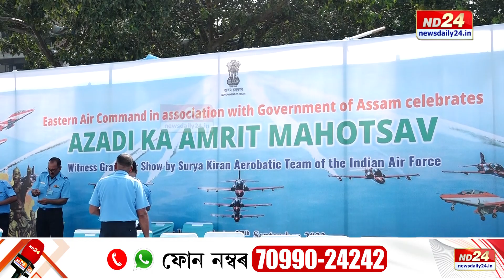গুৱাহাটীৰ আকাশত ভাৰতীয় বায়ুসেনাৰ ৯খন বিমানৰ চমকপ্ৰদ প্ৰদৰ্শন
গুৱাহাটীৰ আকাশত ভাৰতীয় বায়ুসেনাৰ ৯খন বিমানৰ চমকপ্ৰদ প্ৰদৰ্শন । শ্বাসৰুদ্ধকৰ ৩০ মিনিটৰ প্ৰদৰ্শনত আপ্লুত সকলো । ৯খন বিমানৰ এখন বিমানৰ চালকৰ আসনত এগৰাকী অসম সন্তান । কি উদ্দেশ্যেৰে ব্ৰহ্মপুত্ৰৰ ওপৰত ভাৰতীয় বায়ুসেনাৰ এই প্ৰদৰ্শন ? চাওক এই প্ৰতিবেদন ।